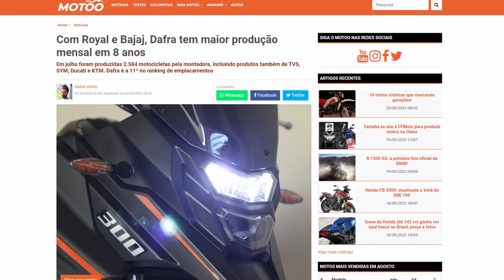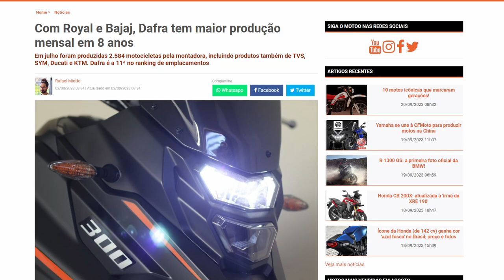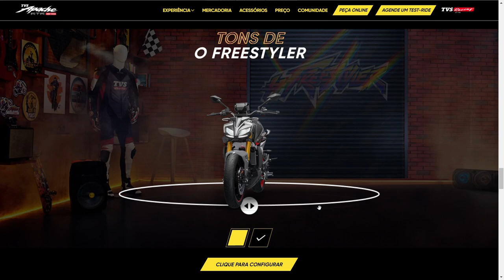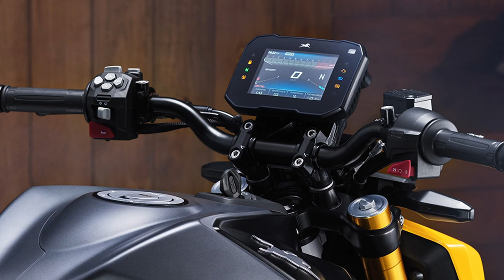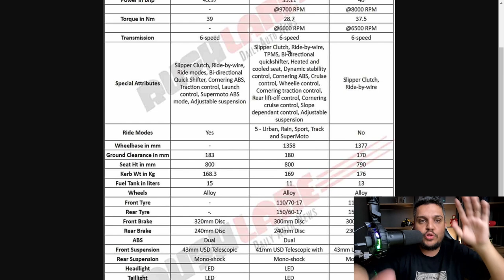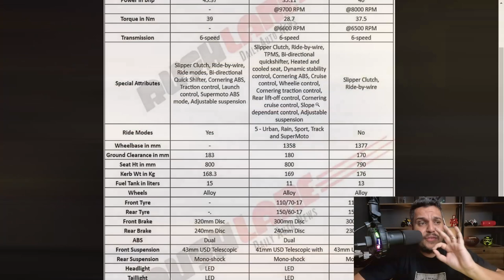🚨Nova APACHE RTR 310 Vem para o BRASIL em 2024 ?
✅Haya Creations✅
Film Maker
✅Vulcan Radical Store✅
Endereçõ: Rua Marquês do Herval, 95 - Centro
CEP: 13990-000